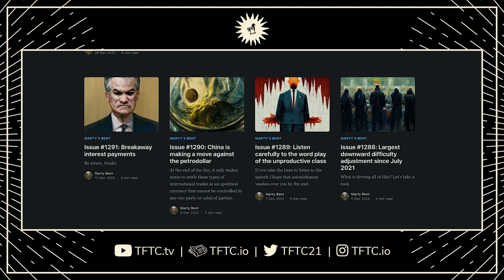Graham Krizek from Voltage | Building Lightning Network Infrastructure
Join Marty as he sits down with Graham Krizek to discuss the progress of Voltage over the last 2 years, how the lightning network's doing, and where it's going from here.

0:00 - Intro
3:06 - Back on the show after 2 years
5:26 - What's Voltage?
10:43 - Witnessing growth of Voltage and LN
14:02 - What have been LN's biggest strides?
16:03 - Could LN fail?
19:09 - VLS
21:37 - Favorite LN implementation?
23:29 - It's not really one network
26:26 - PTLCs
28:57 - There's lot's left new people to do
31:12 - Learning from and educating customers
37:26 - Making liquidity easier
41:29 - Flow and Surge
45:49 - Voltage privacy
46:35 - Competition for Voltage
52:04 - How's bitcoin doing in general?
55:03 - How does a Bitcoin company handle a potential long bear market?
58:02 - Conference fatigue
59:18 - Emerging markets driving adoption
1:03:12 - AI and value4value
1:06:48 - Will wallets consolidate?
1:08:05 - Future for Voltage
1:13:50 - Parting words